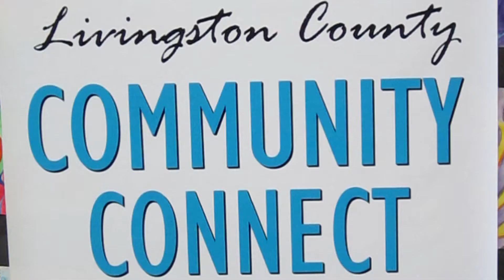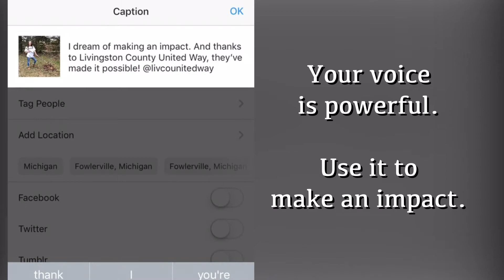Make Dreams a Reality with LCUW Maddie and Ryanne